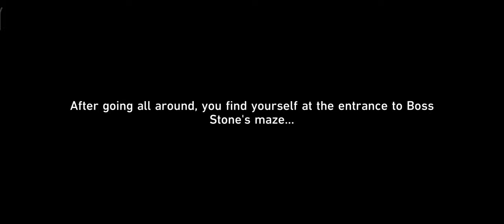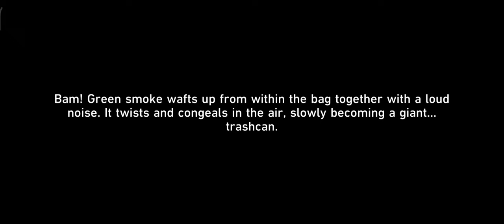Hanu's Adventure and Garbage King 『Honkai: Star Rail 2.0 Mission』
Honkai: Star Rail 2.0 Mission